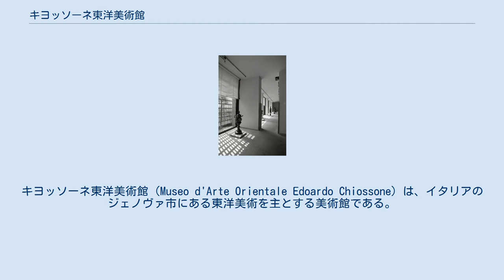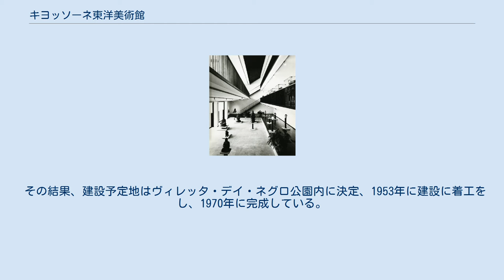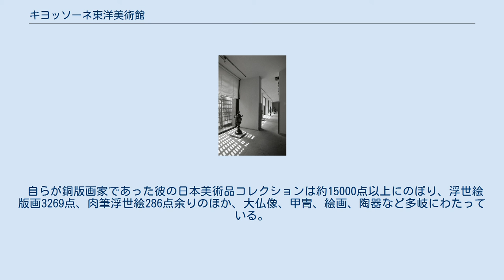キヨッソーネ東洋美術館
浮世絵の美術館・博物館
キヨッソーネ東洋美術館（Museo d'Arte Orientale Edoardo Chiossone）は、イタリアのジェノヴァ市にある東洋美術を主とする美術館である。
ジェノヴァ東洋美術館とも表記される。
 日本の招きによりお雇い外国人の一人として、明治8年（1875年）1月12日に来日したエドアルド・キヨッソーネは大蔵省印刷局に着任、主に偽造防止の紙幣制作の指導などにあたる傍ら、その多くの給与から多くの日本美術品を収集した。
それらの展示のために設立されたのが、キヨッソーネ東洋美術館であった。
 当初、アルフレード・ルグソーロにより、1905年にリグーリア美術学校の三階の美術館に設置され、1940年までこの建物において開館していたが、1940年の第二次世界大戦布告の直後、キヨッソーネ東洋美術館はジェノヴァ市の責任、負担のもとに疎開、大戦後にはキヨッソーネの遺言通り、市の所有となっている。
その後、ジェノヴァ市はキヨッソーネの遺言に従って、コレクションを恒久的に保存するのにふさわしい建物の設計・建設を審議した。
 その結果、建設予定地はヴィレッタ・デイ・ネグロ公園内に決定、1953年に建設に着工をし、1970年に完成している。
そして、翌1971年5月7日に開館、以来、広く一般に公開されている。
 自らが銅版画家であった彼の日本美術品コレクションは約15000点以上にのぼり、浮世絵版画3269点、肉筆浮世絵286点余りのほか、大仏像、甲冑、絵画、陶器など多岐にわたっている。